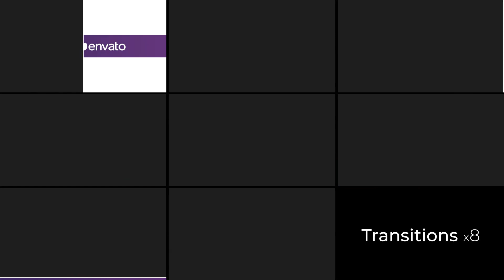FCPX Broadcast Motion Pack | Apple Motion, Final Cut Pro template - Envato elements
Download FCPX Broadcast Motion Pack
 by Imocean

Broadcast Motion Package for Final Cut Pro is a design template for your social media content. Perfect for YouTube channel, TV channel, any social networks or design of your profile social media page. Use with FCPX and Motion 5.

The project has flexible settings. You can use a gradient or a single color. Just place your video or photo, change the texts and you will get the excellent unique design of your content and channel.

See also the After Effects version, the Premiere Pro version and the Vertical 1080x1920 After Effects version in my portfolio.

Project Features:

Compatible with FCPX and Apple Motion
Resizable, use any resolution (HD, Full HD or 4K) | 30 fps
Multi-purpose
Use gradient or clean color
In & Out animation – adjust duration in one click
Soundtrack and video aren't included
The package includes:

Nexts x8
Openers x4
Social Media x6
Transitions x8

Attributes
File Size 24.4MB
Applications Supported
Apple Motion, Final Cut Pro
Required Plugins
None required
Commercial License